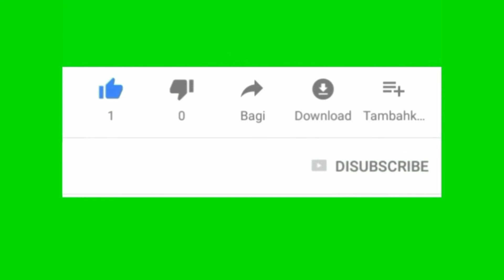SUARA TURBO NISSAN TRONTON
kumpulan alat berat,
PneumaticTire Roller.